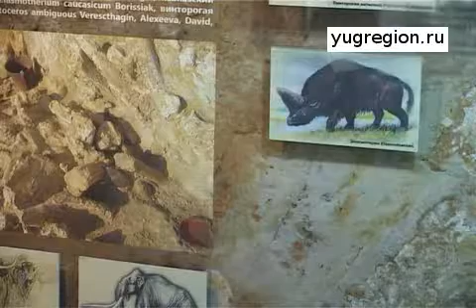Легенды о единорогах родились на Донской земле